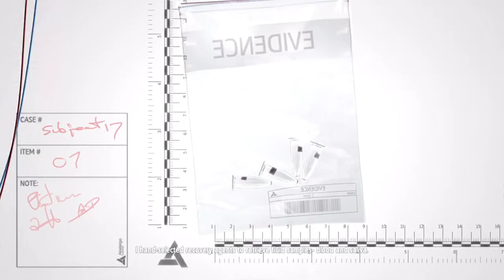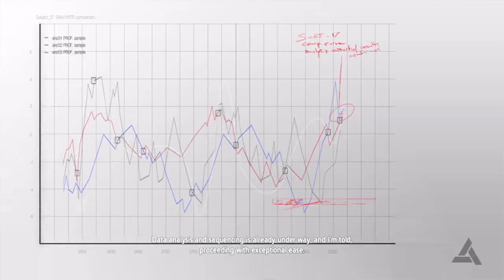Countdown to Red- AC4 Black Flag P2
Edward joins with the pirates of legend. His dream is to obtain glory and riches under a banner that follows no man or law. In order to do so, he actually betrays a few members of the Templars that called him "brother". meanwhile, in the present day, our operator is given some mysterious instructions from the IT guy. You have to deliver documents to a familiar courier that you find talking to a familiar coffee shop...